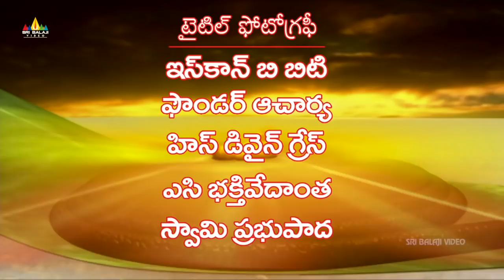ప్రహ్లాదుడికి శుక్రాచార్యునికి మధ్య యుద్దానికి గల కారణం ? Vishnu Puranam Telugu Episode 38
Watch Vishnu Puranam Telugu Episode 38.

అసుర లోక రాజైన ప్రహ్లాదుడు తన కుమారుడు వత్స్య ఋషి కుమార్తెను (దీపావళిని) బలవంతముగ గొనిపోయెనని తెలుసుకొని ప్రహ్లాదుడు ఆశ్చర్యపొయెను,ఆ ఋషుల సమావేశములో వారికి న్యాయము చేకూరునని ,మొదటగా తన కుమారుడి చేరనుండి దీపావళిని విడిపించెదనని వారికి వాగ్దానం చేసినాడు .ప్రహ్లాదుడు ఆసుర  గురు శుక్రాచార్యులవారి ఆశ్రమమునకు  వెళ్ళి వారితో ఘర్షణపడి  దీపావళిని విడిపించి తన రాజభవనమునకు తీసుకెళ్ళెను,దీపావళిని తన కుమారుడి చెరనుండి విముక్తురాలినిచేసెను .తర్వాత ఆమెను తన మహారాణి సంరక్షణలో ఉంచెను ,ప్రహ్లాదుడు దీపావళిని వారిరువురిలో ఆమె ఎవరిని ఇష్టపడెనని అడుగగా ,ఆమె వారిరువురు వారి వారి కార్యములందు గొప్పవారని ,వారిరువురిలో ఆమె ఎవరిని ఎంచుకొనవలెనో తేల్చుకోలేకపోయెనని ,తుది నిర్ణయము తన తండ్రికే విడిచిపెట్టనని తెలిపెను.ఆమె తండ్రి వత్స్యడు కూడా ఎటూతేల్చుకోలేక ఆ సమస్యను ప్రహ్లాదుడిని పరిష్కరించమని కోరెను .సుధన్వుడు కూడా ప్రహ్లాదుడి నిర్ణయమునకు కట్టుబడి ఉంటానని వాగ్దానం చేశెను.గురు శుక్రాచార్యులవారు విరోచనుడితో తన అమ్మమ్మగారి (కయాదు) మద్దతు కోరమని సూచించెను, అందుకు విరోచనుడు అలాగే చేశెను .అందుకు ఆమె తుది నిర్ణయం అతనికి అనుకూలముగా వచ్చునని తెలిపెను.

King Prahlad is shocked to learn from the assembly of sages that his son Virochan has abducted Sage Vatsa's daughter Deepavali.  He assures them that justice would be done and that his first talk would be to free Deepavali from his son’s custody.  Later he removes Deepavali from Shukracharya’s ashram to his own palace and keeps her in the custody of his queen. He is able to achieve this object only after a confrontation with Shukracharya.  Once Deepavali is freed, King Prahlad asks her to select one of the two boys (Virochan and Sudhanwa) according to her liking. Deepavali expresses her inability to do so because in her opinion both are equally great in their own rights. Her father Sage Vatsa is also unable to take a decision and it is now left to Prahlad to resolve the issue justly. Sudhanwa also leavesit to Prahlad and promises to abide by his decision. Shukracharya advises Virochan to seek the support of his grandmother Kayadhu. He does so and is assured by her that in all probability the decision would be in his favour.

Vishnu Puranam Serial Starring Nitish Bharadwaj, Vaidehi, Sudhir Dalvi. Directed by Mohan Kudoo & Arvind Sirohi. Produced by Ravi Chopra & B.R. Chopra.

Vishnu Puran is an Indian television series on Lord Shri Vishnu. It is based on the Vishnu Purana, an ancient collection of stories and scripture. Vishnu Puran tells of 10 incarnations of Vishnu, as well as other stories.

Vishnu puranam focuses more on this incarnations : Matsya,Kurma, Varaha, Vamana, Narsimha, Parshurama, Rama, Balrama, Krishna & Kalki.